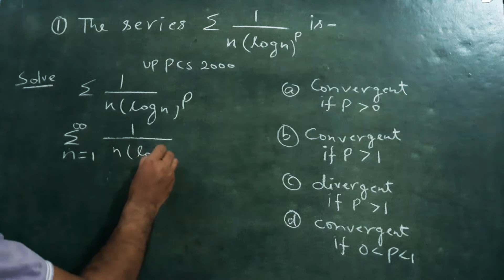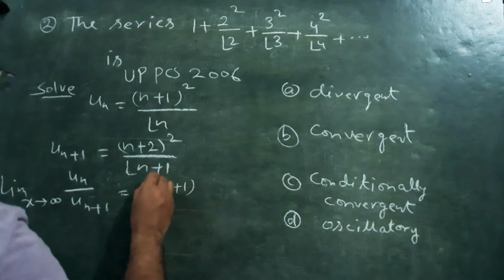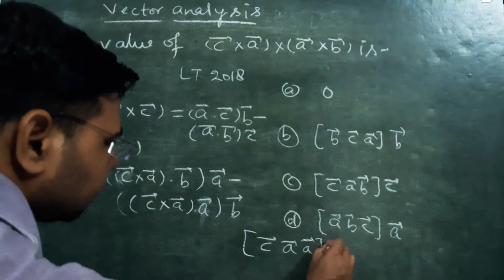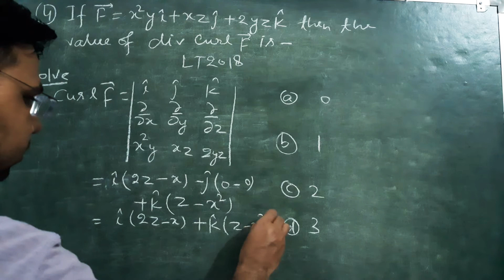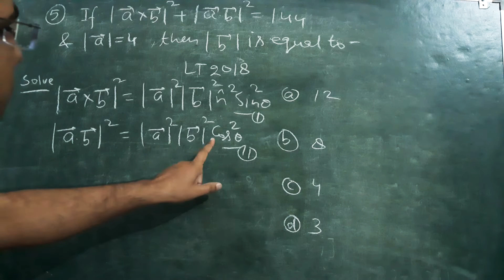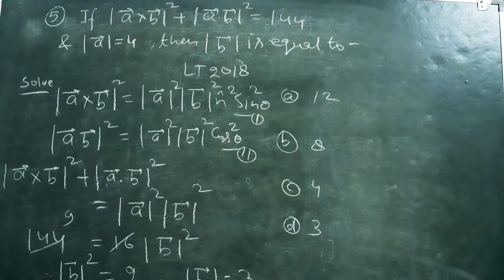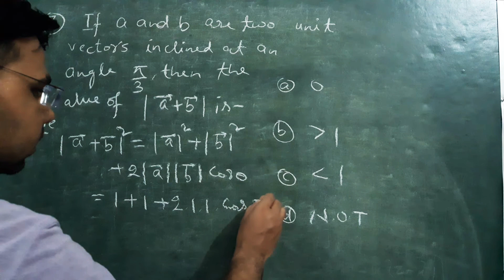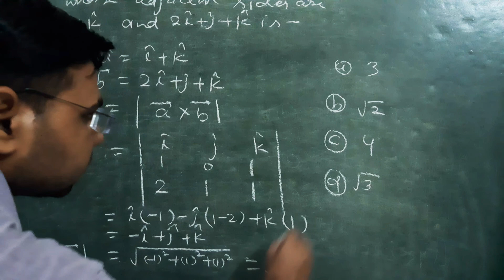divergence.Curl F related questions @official M.rao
MATHEMATICS PREVIOUS YEAR'S QUESTIONS SOLUTIONS @official M.rao

tgt math
tgt art
tgt form kaise bhare
tgt maths classes 2022
tgt math complex number
tgt maths previous year question paper
tgt math classes in hindi
tgt maths syllabus 2022
tgt maths classes Chandra institute
tgt pgt math by utkarsh classes
tgt pgt maths short tricks
tgt pgt maths by Shukla sir
tgt pgt math marathon class

tgt math
tgt art
tgt pgt math previous year question paper
tgt pgt maths online classes
intermediate maths 1st year
intermediate maths
intermediate maths classes in hindi
intermediate maths 1a matrics
intermediate mathematics
intermediate maths 1b locus chapter in hindi
intermediate maths 1a trigonometry
intermediate basic maths
intermediate maths 2b circles
b.sc final year maths
b.sc maths online classes
b.sc 3rd year maths
b.sc maths syllabus
b.sc nursing  course details in hindi
b.sc k. Baad Kya kare
BSc  mathematics
m.sc maths syllabus
m.sc mathematics lectures in hindi
m.sc mathematics entrance exam in hindi
m.sc maths entrance exam questions  paper
m.sc maths me kitne questions  paper hote h
calculus tgt maths
calculus for pgt
calculus class 12 maths